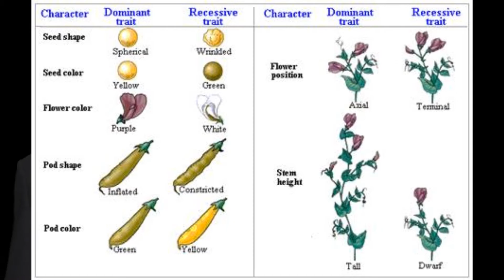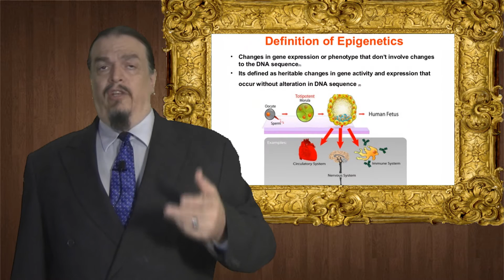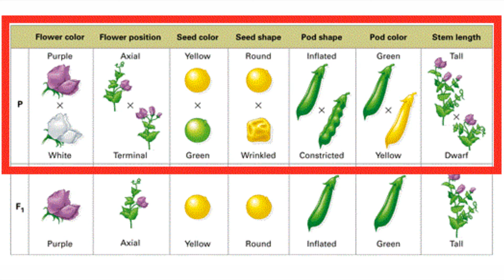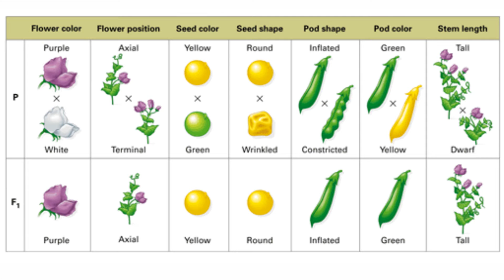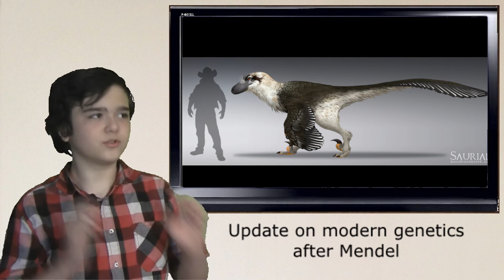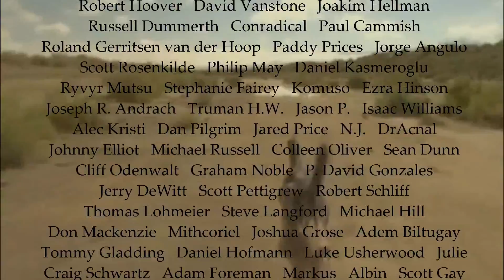MS-LS3.A.1 Heredity and Genetics Primer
The 26th episode of our classroom supplement science series is a middle school introduction to genetics.
If you like what we do, please consider becoming a patron.